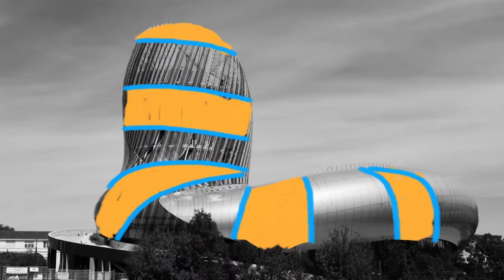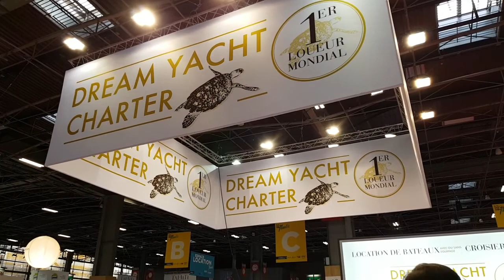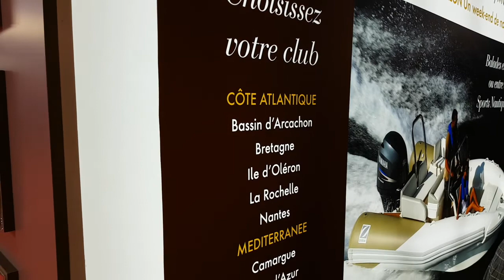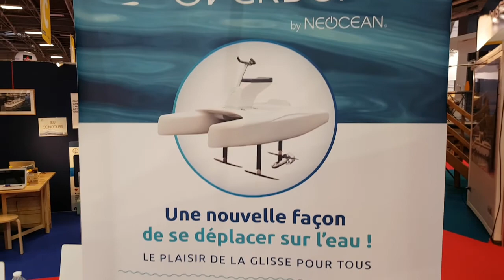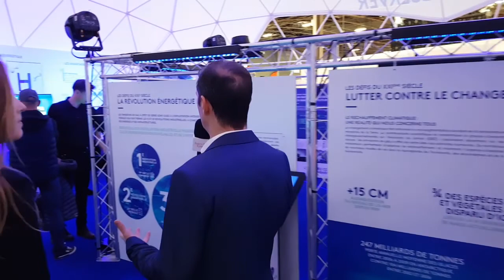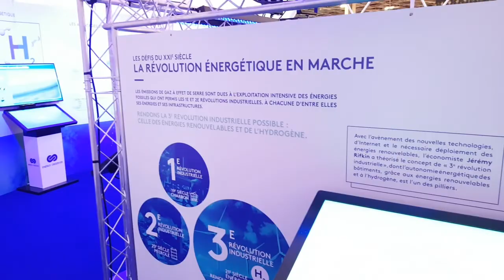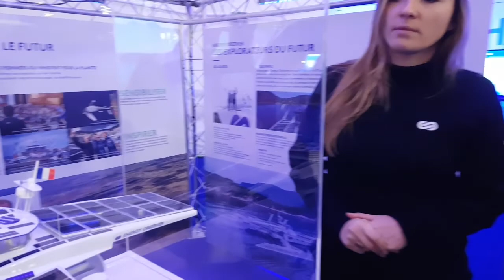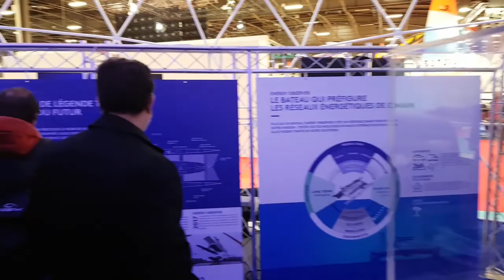French Talents - Spécial Nautic 2018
L'émission FrenchTalents part à la rencontre des acteurs majeurs du nautisme à l'occasion du Nautic de Paris 2018 !